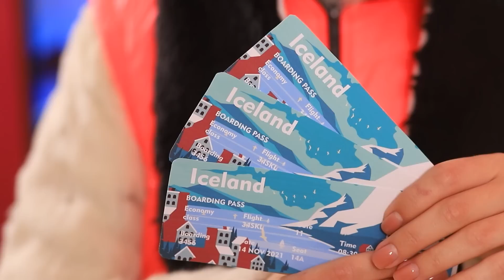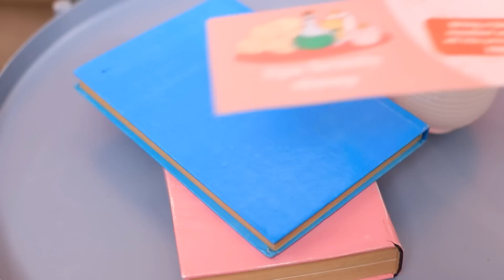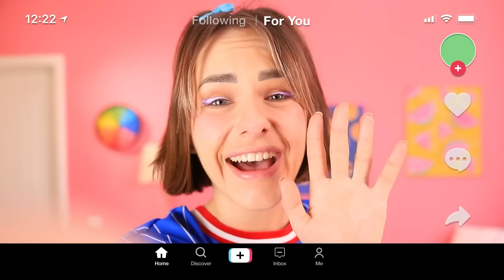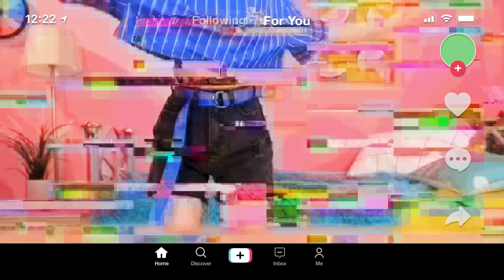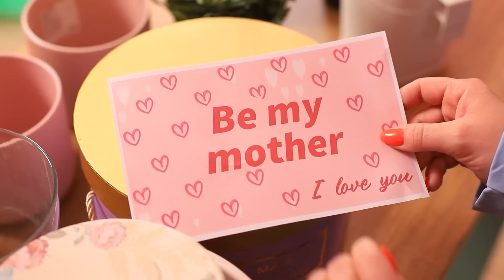Üvey Annem Tarafından Evlat Edinildim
Aileye yeni bir annenin gelmesiyle birlikte ailenin tüm temeli değişir. Bütün çocuklar bundan hoşlanmaz. Ama belki de tüm üvey anneler kötü değildir ve arkadaş edinmeye değerdir. Sonuçta, uzun bir süre birlikte yaşamak zorunda kalacağız.